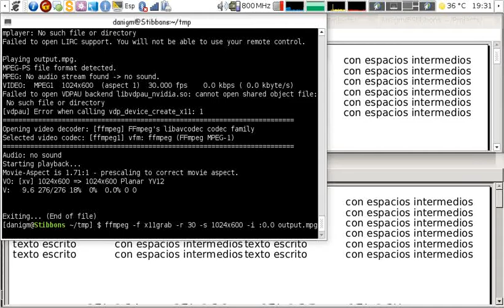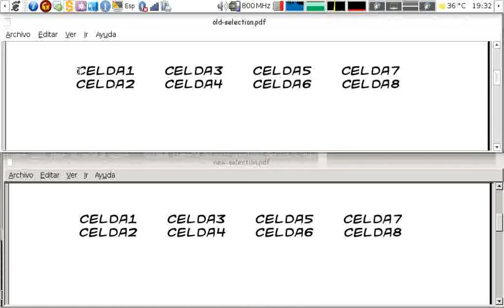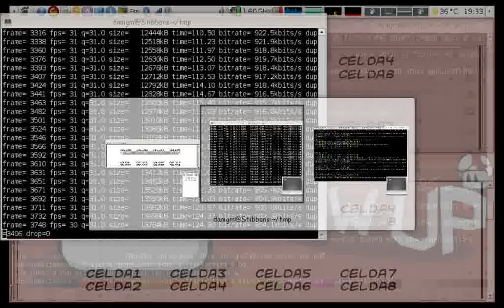Poppler selection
Example of new selection mode implementation in poppler. First evince uses current selection and the second one uses the new poppler selection